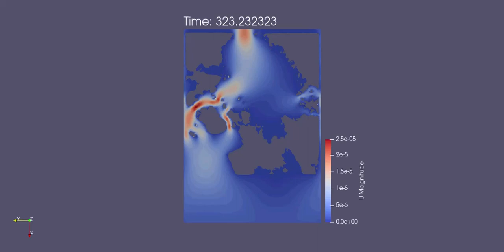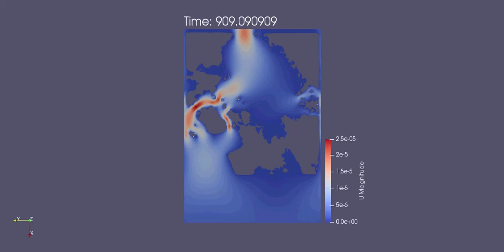Analysis of drug micelle behavior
Simulation of drug micelle behavior within the vessel wall of an abdominal aortic aneurysm using OpenFoam